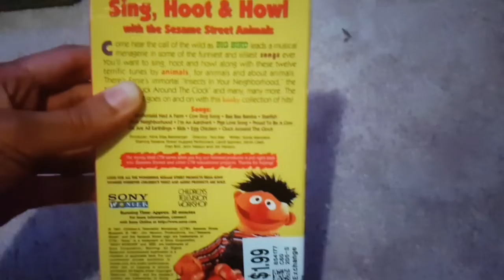Opening To Sesame Street Sing, Hoot & Howl with the Sesame Street Animals 1991 VHS